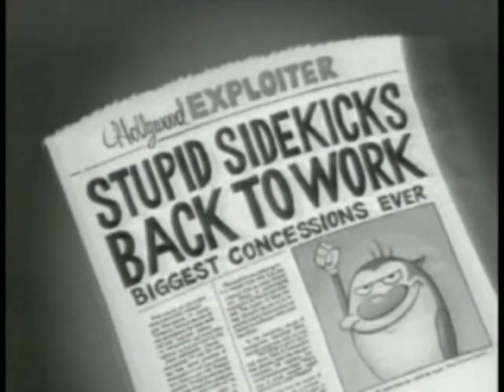Childhood nostalgia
Another FL studio song of mine, that´s been around for a while.
The video is a mix of children's programme, that i watched as a child growing up.